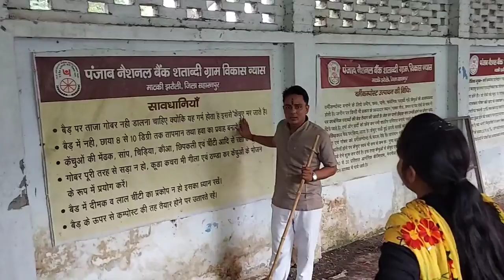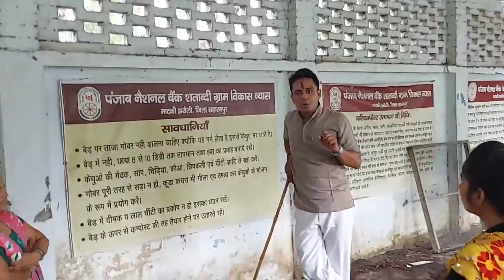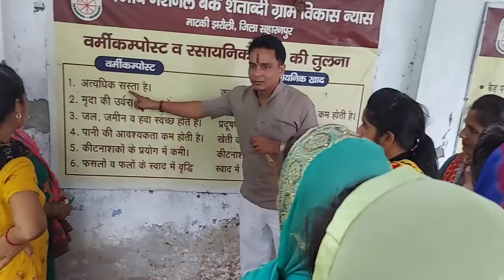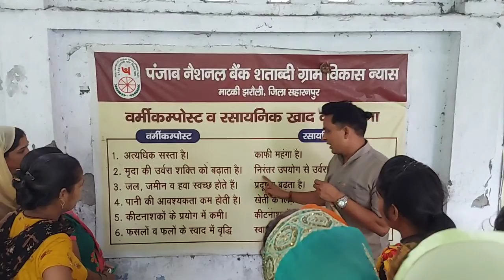महिलाओं के लिए बेहतरीन व्यवसाय【केंचुआ पालन और जैविक खाद】 स्वयं सहायता समूह अपना रहे हैं business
अमित कुमार चौबे ,श्रेष्ठ भारत 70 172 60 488

जैविक खाद बनाने की विधि, जैविक खाद, जैविक खाद का उपयोग कैसे करें, जैविक खाद कैसे तैयार करें, जैविक खाद बनाने की मशीन, जैविक खाद क्या होती है एक उदाहरण दो, जैविक खाद पर टिप्पणी लिखिए, जैविक खाद कैसे बनाये, जैविक खाद के फायदे, जैविक खाद कहां मिलता है